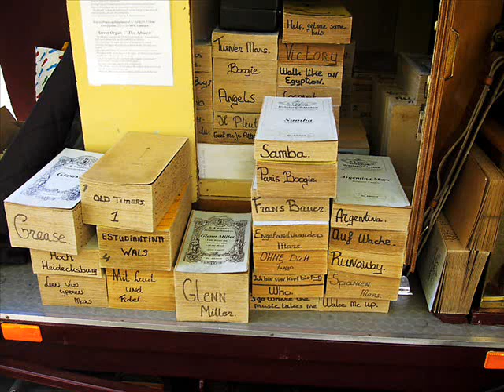Draaiorgel - Zij - De Adriaen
The Dutch Street Organ 'De Adriaen' plays Zij
Pictures from Keukenhof.
Extras at 1:08 unknown
Pictures by Picard2011